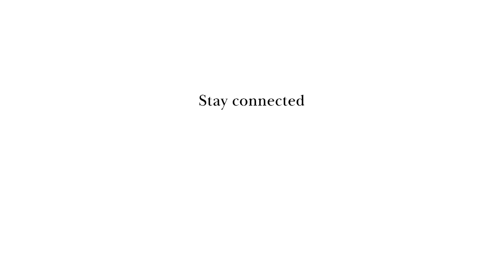Aga Khan Development Network | Quote of the Week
Acceptance Speech by His Highness the AgaKhan upon receiving the AndrewCarnegieMedal, Edinburgh, Scotland, 4 October 2005.